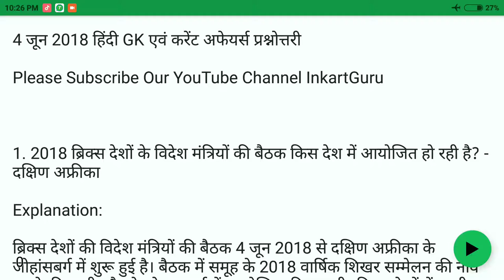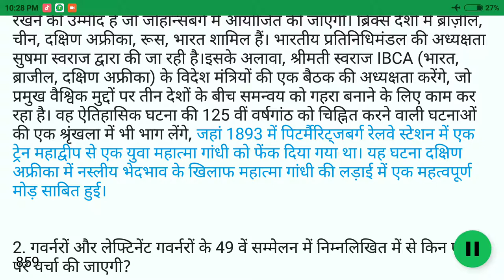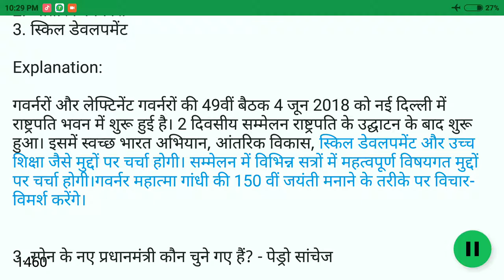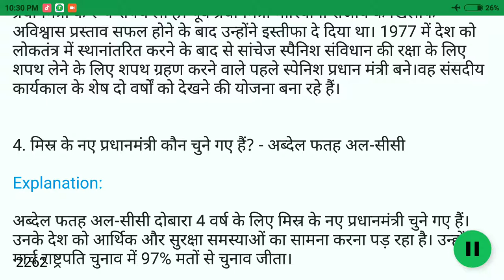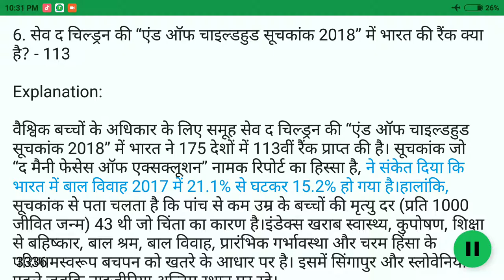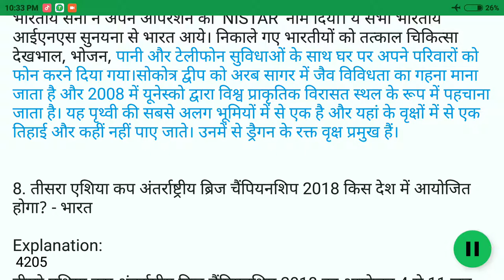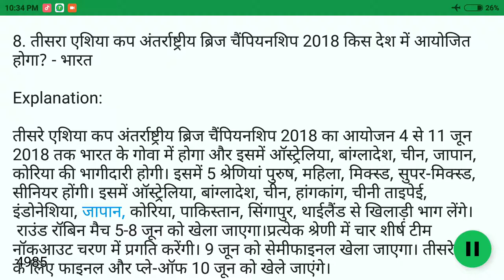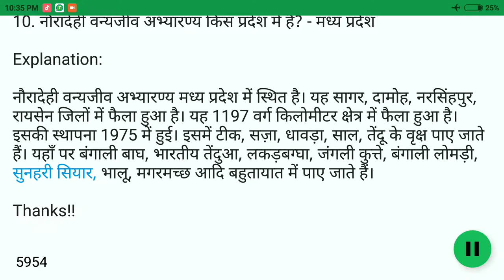4 June 2018 करेंट अफेयर्स हिंदी//रटलेना//Daily Current Affairs Booster 4th June | InkartGuru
4 June 2018 करेंट अफेयर्स हिंदी//रटलेना//Daily Current Affairs Booster 4th June | InkartGuru